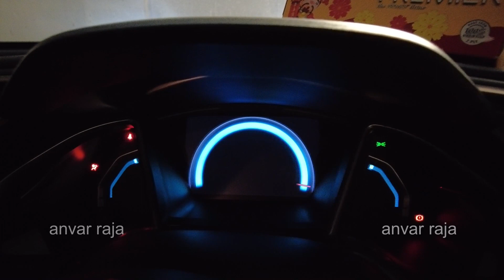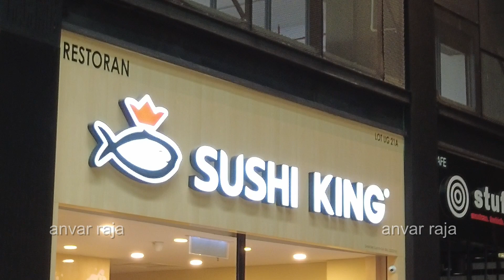தாறுமாறான குட்டி கேமரா! | DJI OSMO Pocket 2 Unboxing & Review in Tamil | Malaysia vlog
Connect With Anvar Raja

Shot and Edited on iPhone x

Gadget info

Mobile - Apple iPhone x
Gimbal - DJI Osmo Mobile 3
Mic - BOYA MM1 Shotgun
Mic mount - Cochanvie Ulanzi PT-3 Triple Cold Shoe

Editor - Videoleap pro and Lumafusion

osmo pocket 2. el